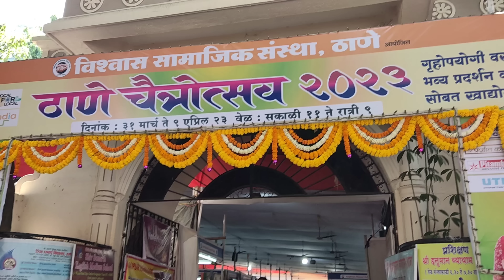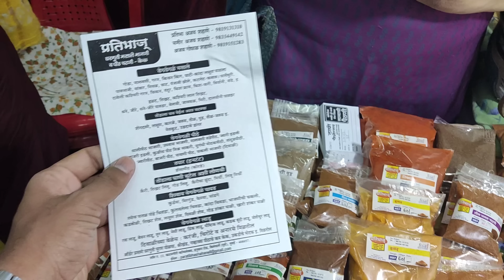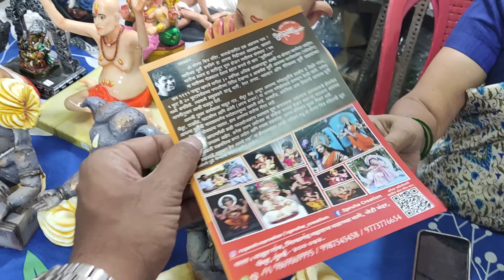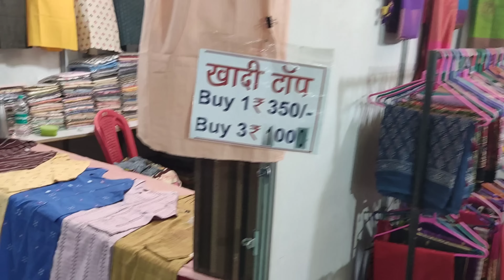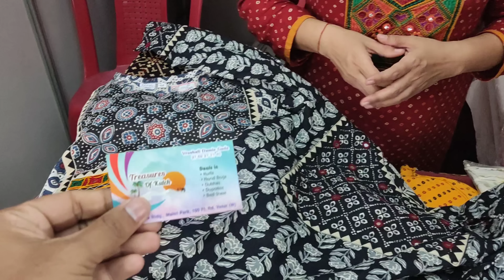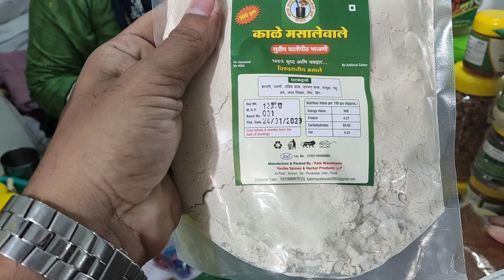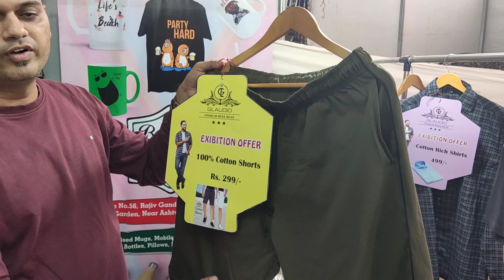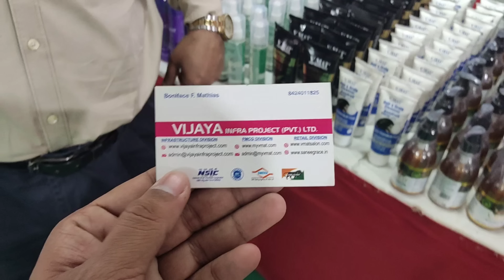गडकरी रंगायतन समोर भव्य ठाणे चैत्रोत्सव २०२३ | शेवटची तारीख ९ अप्रिल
मुंबई